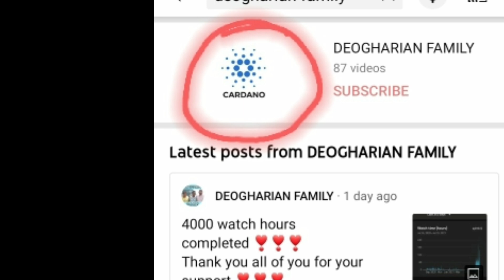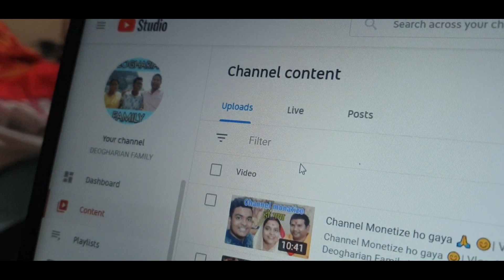Channel Hack हो गया 😢 |Deogharian Family| Jharkhand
channel monetize ho gaya
channel monetize
channel monetize 2021
trending video 2021
comedy vlog
trending 2021
family vlog
jharkhand
jharkhand news
सुल्तानगंज
सुल्तानगंज कावर यात्रा 2021
sultanganj yatra 2021
देवघर कावर यात्रा
deoghar kawar yatra 2021 new update
babadham new update
बाबाधाम सावन मेला 2021
babadham status
babadham live darshan
baba dham temple
babadham mandir
babadham yatra
babdham song
babadham ki kahani in hindi
बाबाधाम देवघर
deoghar
deoghar news
babadham news today
babadham latest news
babadham latest update
deoghar tour
deoghar vlog
deoghar live
deoghar kanwar yatra  2021 news
deoghar kanwar yatra latest update
deoghar ka taza khabar
deoghar ka taja khabar
deoghar ka news
deoghar ka samachar
sawan mela hoga
shravani mela hoga
सावन मेला होगा
shravani mela
shravani mela deoghar
shravani mela deoghar 2021
sawan mela 2021
sawan mela lagega kya
sawan mela deoghar
sawan mela news
baba baidyanath jyotirlinga temple
sultanganj se baba dham
sultanganj to babadham kanwar yatra
sultanganj to deoghar
bolbam status
bolbam status 2021
बाबा धाम मंदिर
बाबा धाम का मंदिर
बाबा धाम का
बाबा धाम के गाना
बाबा धाम का दर्शन
बाबा बैजनाथ धाम का दर्शन
बाबा धाम दर्शन
bihar
बिहार
jyotirling temple in india
Temple in india
Temples in india
mandir in india
baba mandir kab khulega
sawan mela 2021
sawan mela hoga kya
sawan mela deoghar
sawan mela baba mandir
sawan mela ka kya hoga
shravni mela deoghar jharkhand main lagega kee nahi
सावन मेला 2021
सावन मेला देवघर
सावन मेला देवघर झारखंड
सावन मेला होगा 2021
सावन मेला होगा क्या
सुल्तानगंज कांवड़ होगा क्या
कावर
कावड़ यात्रा
kawar yatra
kawad yatra
श्रावणी मेला देवघर में होगा  की नही 2021 में
श्रावणी मेला देवघर में होगा  की नही
कांवर यात्रा सुल्तानगंज
kawar yatra 2021
kawar yatra deoghar
jharkhand vlogs
deoghar vlog
hills in deoghar
tapovan hill of deoghar
deoghar tour
deoghar ka praytak sthal
deoghar gumhne ka jagah
deoghar ka famous place
sultangunj kawar yatra
jhajhua jharna
jhajhua fall banka bihar
falls in bihar
falls in banka
baba mandir
babadham temple
baba dham yatra update 2021
baba dham yatra update
mandir open 2021
deoghar babadham
deoghar main bhari bheed
good news for baba dham
baba dham update
baidyanath dham jyotirling temple
Channel hacked
channel hacker
channel hack ho gaya
hacker
hacked

hindu temple